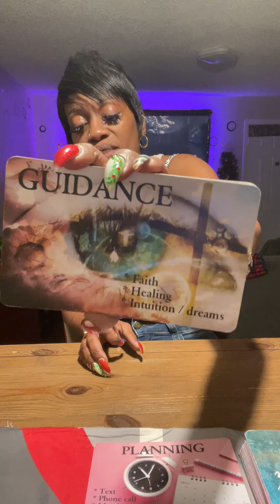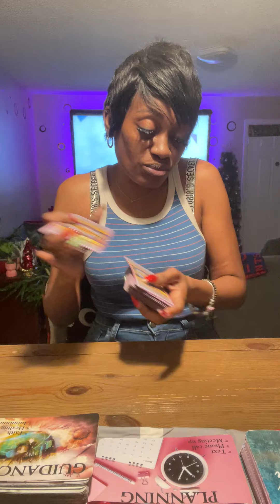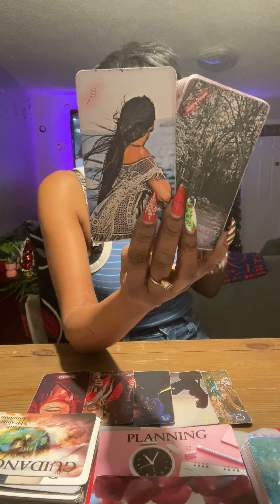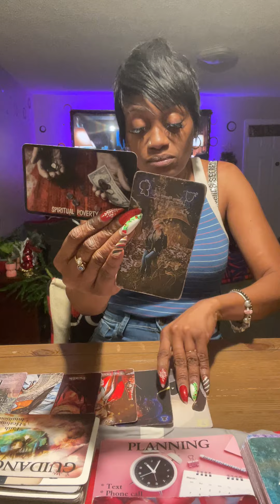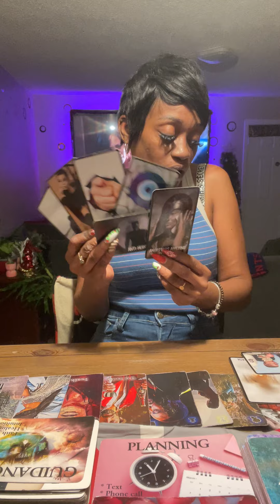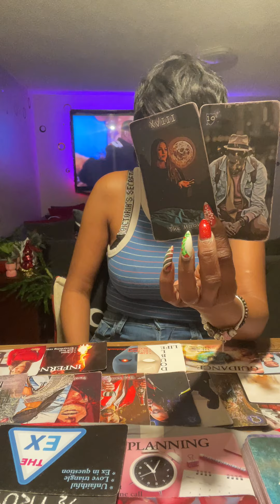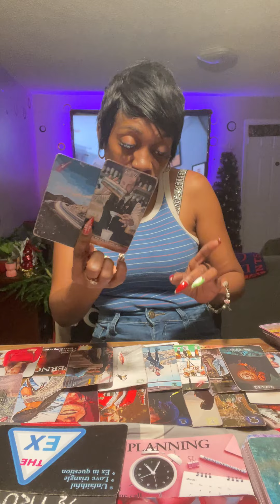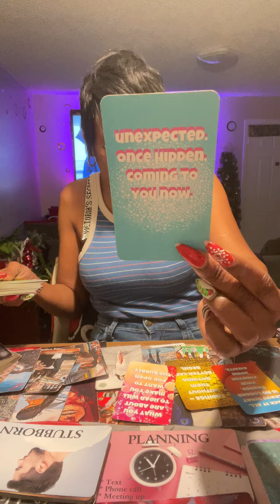🧿Sagittarius♐️Packing Up📦Leavin What No Longer Serves Them✝️Holding Back From Karmic Addictions⚖️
Plans🗓️Off